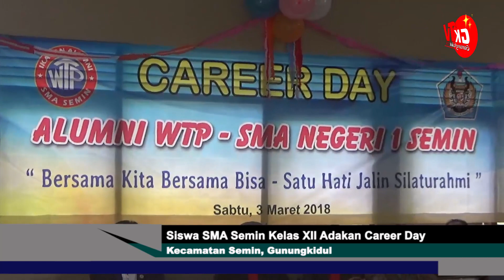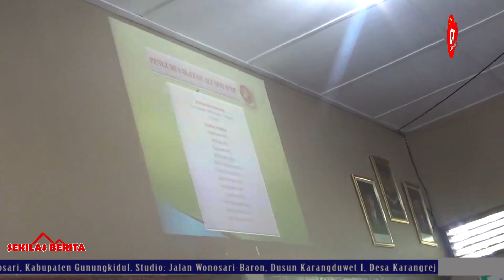Siswa SMA Semin Kelas XII Ikuti Career Day - TV Gunungkidul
Gunungkidul TV - Siswa SMA Semin kelas XII ikuti career Day pada Sabtu, 3 Maret 2018 yang diadakan oleh lintas alumni SMA Negeri Semin atau yang sering disebut SMA Watupayung (WTP).

Tujuan dari Career Day ini adalah untuk membantu para pelajar yang kurang beruntung, dari berbagi pengalaman dari para temu alumni WTP tahun 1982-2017 supaya mereka dapat menentukan bagaimana tujuan nanti setelah lulus dari sekolah ini.

Dusun Karangduwet I, Rt. 16/07 Desa Karangrejek Wonosari Gunungkidul DIY. Telp. (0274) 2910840. WA only.